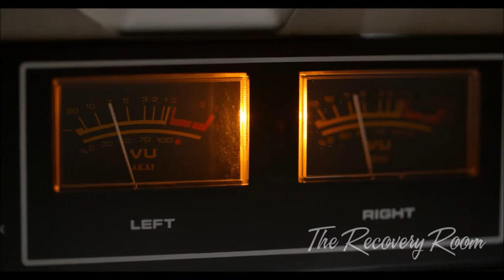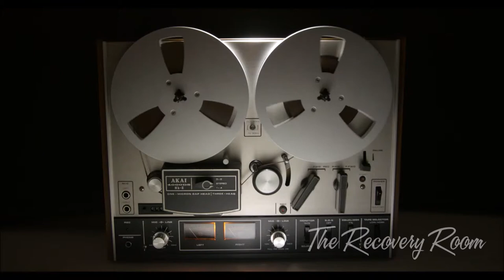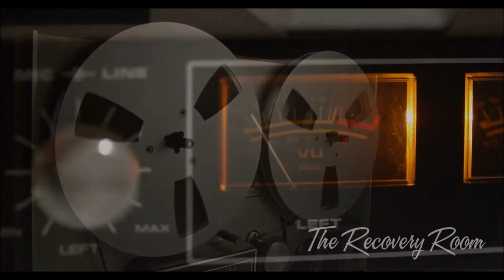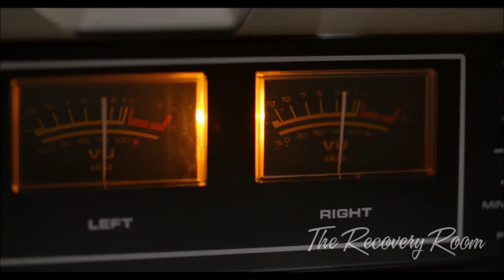Episode 50 Deadsy Tom Sawyer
The Recovery Room - Episode 50